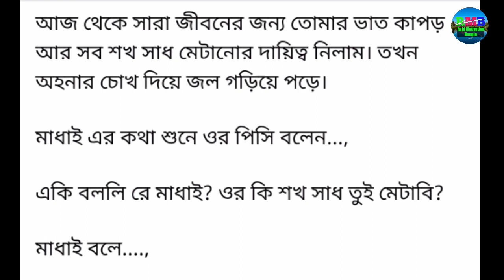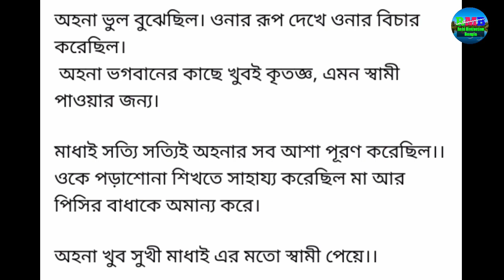চোখে জল আসার মত গল্প||Heart touching motivational story and quotes in Bangla|| Emotional story